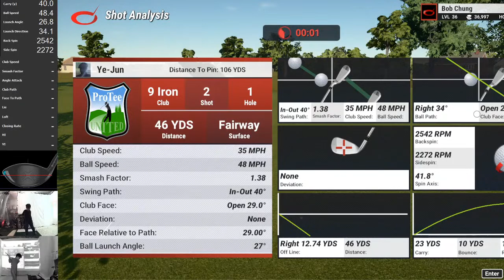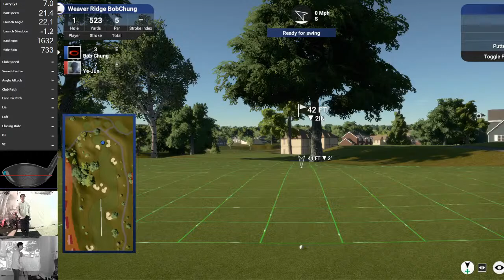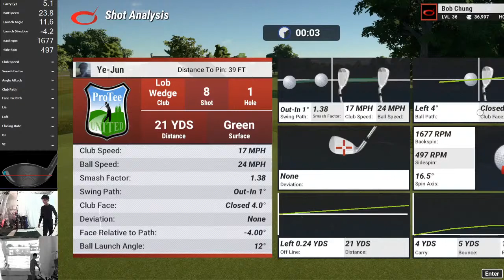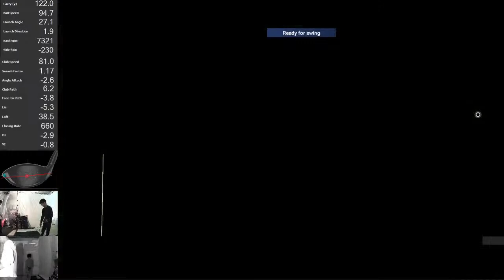tgc19/ playing Weaver ridge with ye-jun /HMT data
골프